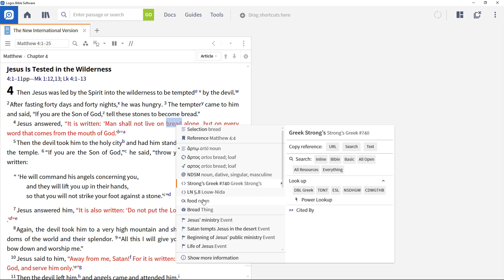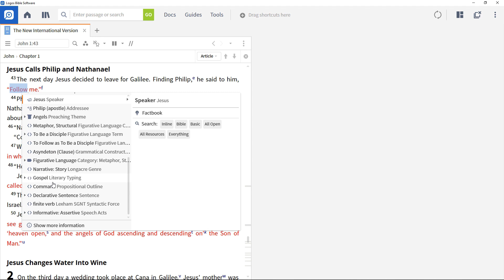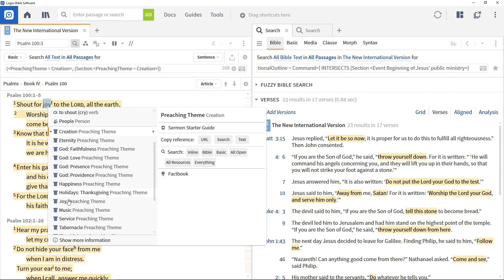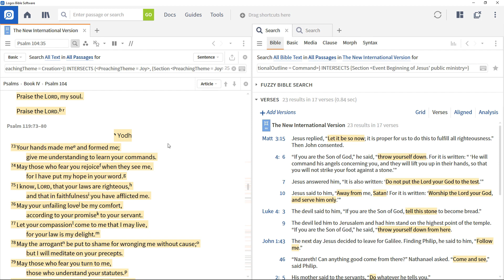Search Operators: INTERSECTS | Logos Bible Software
Learn how to use the "INTERSECTS" search operator to search for overlapping results in the text with Logos Bible Software.